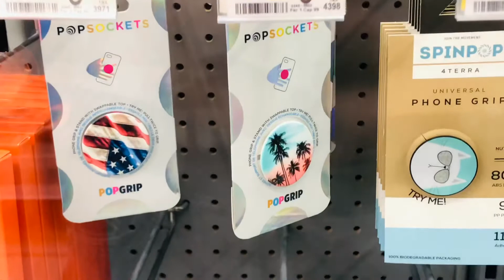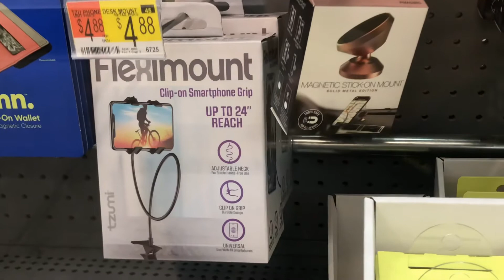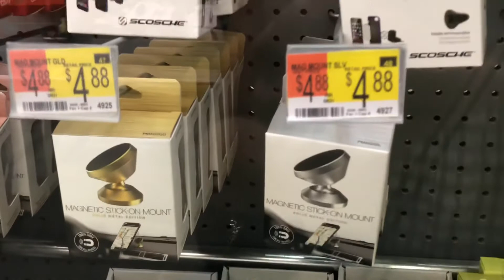POPSOCKETS PHONE MOUNTS IN WALMART